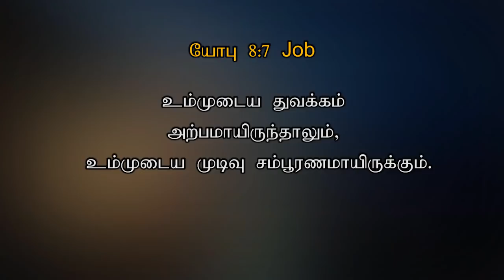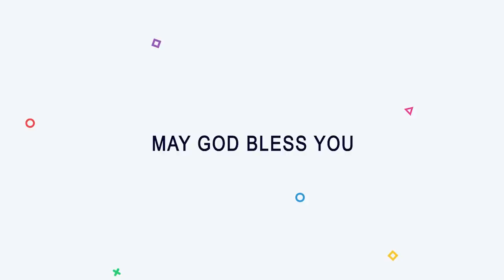# 462 | OCTOBER 08 | இது வெற்றியின் நாள் | TODAY'S VICTORY - Dr. JEYARANI ANDREW